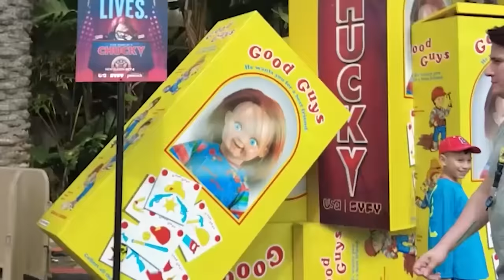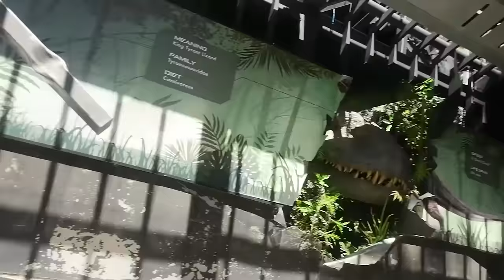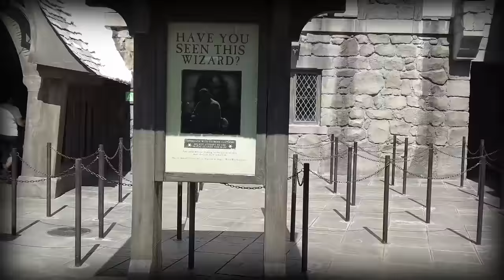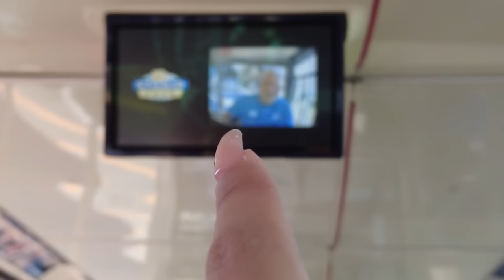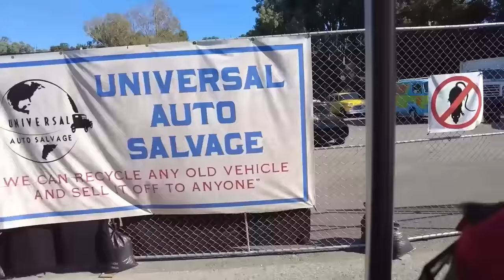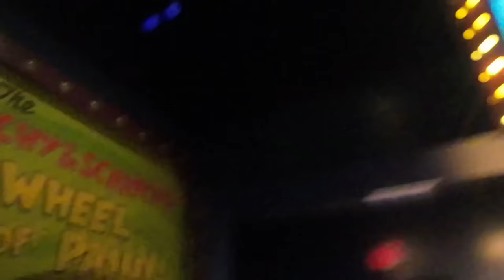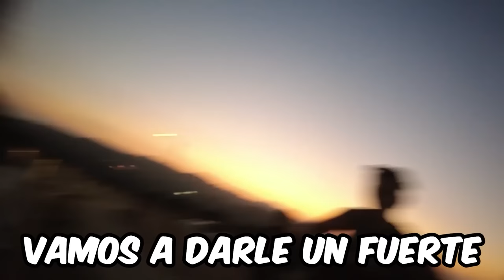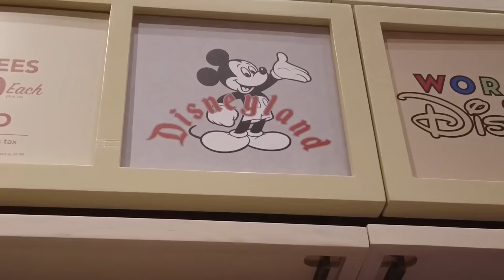UNIVERSO DE MARIO BROS, HARRY POTTER, LOS MINIONS Y MÁS 😍🏎️🪄 | Hermanas JM